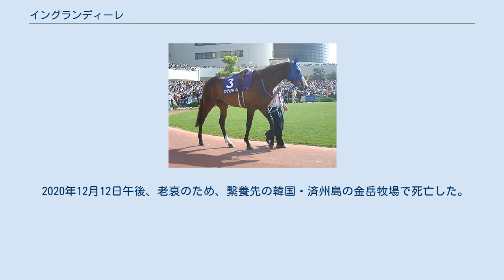イングランディーレ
イングランディーレとは日本の競走馬である。
2004年に天皇賞（春）を勝利した。
また、天皇賞（春）のモデルとなったアスコットゴールドカップにも出走した。
 デビューは2歳の夏。
当初はダートを主体に使われていた。
3歳の終わりに格上挑戦ながらステイヤーズステークスに出走しホットシークレットの4着に食い込む。
自己条件6着のあと、ダイヤモンドステークス（GIII）（東京競馬場のスタンド増設工事の影響により中山競馬場で施行）に出走する。
8番人気という低評価であったが、雨で緩んだ馬場と52kgの軽いハンデキャップを活かして逃げ切り勝ちをおさめ、重賞初制覇となる。
これが芝での初勝利であった。
さらに日経賞（GII）でも、4コーナーで先頭に立つとバランスオブゲーム以下を押し切り重賞を連勝する。
 迎えた天皇賞（春）で、フルゲート18頭中5番人気に支持されるが、ヒシミラクルの激走の前に9着に敗れる。
その後は再びダート路線へ。
ブリーダーズゴールドカップ（GIII）、白山大賞典（GIII）を連勝するもJBCクラシックではアドマイヤドンにかなわず6着に敗れている。
その後も、ステイヤーズステークス4着、名古屋グランプリ5着と勝ち切れなかった。
 2004年は船橋競馬場で行われたダイオライト記念に出走し、不良馬場の中、2着に入る。
次走の天皇賞（春）（GI）では他にも有力馬が多く10番人気に過ぎなかった。
ゲートが開くと、鞍上の横山典弘は押して先頭に立ち、逃げを打つ。
一時は20馬身を超えるリードを作った逃げであったが、ネオユニヴァースやゼンノロブロイ、リンカーンといった差し馬が揃っており、どの馬も牽制しあってイングランディーレに誰も鈴を付けに行かないままレースは進んでいった。
さすがに直線では脚色が鈍ったものの、そのまま2着ゼンノロブロイに7馬身差をつけて逃げ切った。
鞍上の横山は、同じ京都競馬場のGI菊花賞をセイウンスカイで逃げ切った実績があり、好騎乗が光る競走となった。
レース後の勝利ジョッキーインタビューでは「セイウンスカイに乗っているようでした」と語っていた。
当時地上波のテレビ実況を担当していた馬場鉄志アナウンサーが「イングランディーレの一人旅」と形容した快心のレースだった。
 その後、イギリスのアスコット競馬場に遠征してアスコットゴールドカップに出走するも、天皇賞のようにレースを作って行く事ができず、9着に敗れてしまう。
日本に帰国し、ブリーダーズゴールドカップ2着の後、左前浅屈腱炎を発症。
1年3ヶ月の休養の後2005年11月5日に復帰した。
休養期間が長すぎた為に規定でハンデキャップ競走のアルゼンチン共和国杯に使えずカシオペアステークスを復帰戦にするも、62kgという酷量や長期休養などが響き、最下位に敗れてしまった。
続くステイヤーズステークスも10着と大敗し、休養に入る。
復帰は2006年8月5日のみなみ北海道ステークス。
そのレースで3着と健闘し、続いてブリーダーズゴールドカップに出走した。
3年前に勝利したこのレースでの復活勝利が期待され3番人気まで推されたが結果は6着に敗れた。
その後、脚部不安で9月29日登録を抹消された。
 引退後はエアスマップと共に韓国の金岳(クムアク)牧場で種牡馬になることが決定した。
産駒には2012年のコリアンダービー優勝馬チグミスンガンがいる。
チグミスンガンは競走馬引退後韓国で種牡馬入りし、イングランディーレにとっても初の後継種牡馬となった。
 2020年12月12日午後、老衰のため、繋養先の韓国・済州島の金岳牧場で死亡した。
21歳没。